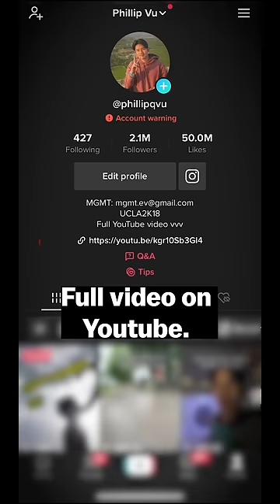we had to amputate this man's leg